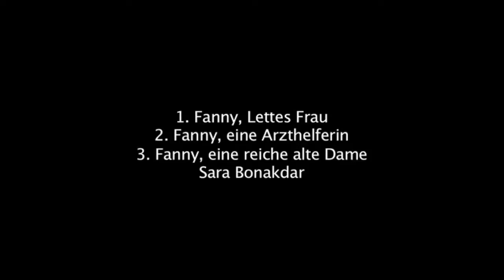Der Hässliche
Das Gesicht ist ein Abbild der Seele. (Cicero)

Lette ist hässlich. So hässlich, dass ihm nicht einmal seine eigene Frau Fanny ins Gesicht sehen kann. Doch er selbst weiß nichts davon. Ziemlich eigenartig kommt ihm aber vor, dass er den genialen Starkstromstecker, den er entwickelt hat, nicht selbst der Öffentlichkeit präsentieren darf. Sein Assistent soll dies übernehmen. Der Chef druckst herum und deutet schließlich an, dass etwas mit seinem Gesicht nicht stimmt. Doch erst seine Frau Fanny bringt er dazu, ihm die ungeschminkte Wahrheit zu sagen: "Dass du unsagbar hässlich bist." Nun ist Lette klar: seine letzte Chance ist der Schönheitschirurg, der vor der Aufgabe seines Lebens steht und Lette ein wunderschönes Gesicht gibt. Er ist absolut nicht wieder zu erkennen. Von diesem Moment an läuft bei Lette alles glänzend. Er reist von Präsentation zu Präsentation, verdient viel Geld und vor seinem Hotelzimmer versammeln sich die Frauen, die sich in trauter Zweisamkeit von den Qualitäten seines "Steckers" überzeugen wollen. Mit Ausnahme eines kleinen Konfliktes mit seiner Frau, läuft alles phantastisch. Bis – ja bis ihm der erste Mann über den Weg läuft, der genau SEIN Gesicht spazieren trägt!

Theater4 zeigt Lette als Spielball, als Kugel im Flipperautomaten, die von allen Seiten irritierende Impulse erhält. Ernste, sich bis ins Tragische steigernde Szenen kontrastieren mit skurrilen, beinahe surrealen. So wird eine Dimension des Stückes freigelegt, die tief betrifft: Ständig werden eine Unzahl von Erwartungen an uns gestellt, an unsere "Flexibilität", "Leistungsbereitschaft" und "Anpassungsfähigkeit". Wie weit würden wir aus Angst vor dem sozialen Tod und um im Existenzkampf nicht zu unterliegen gehen? Lettes Schicksal führt vor, wie solcher Druck und solche Selbstverleugnungsbereitschaft sich bis ins Groteske steigern können: Lette lässt sich ein vollkommen neues Gesicht geben.